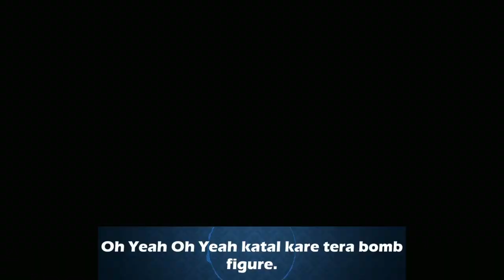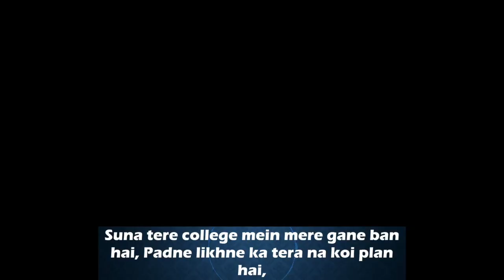Blue Eyes Dance Talking Tom & Angela with lyrics | WhatsApp status / Friendship day special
It's for public entertainment, not for commercial use so please owners take it easy

Song: "Blue Eyes"
Singer: Yo Yo Honey Singh
Music: Yo Yo Honey Singh
Lyrics: Yo Yo Honey Singh